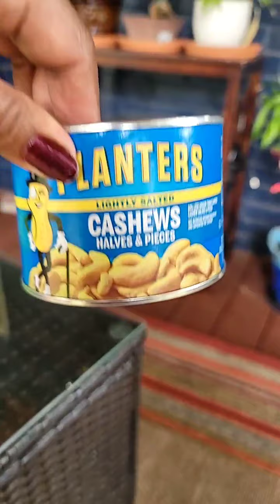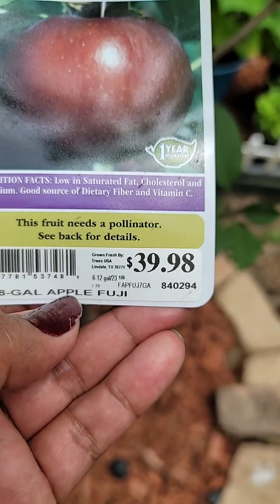Naka BG sa LS habang nagdidilig at nakalive sa fb gamit ang Samsung Galaxy S20 .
Multi task talaga ang Samsung Galaxy S 20.